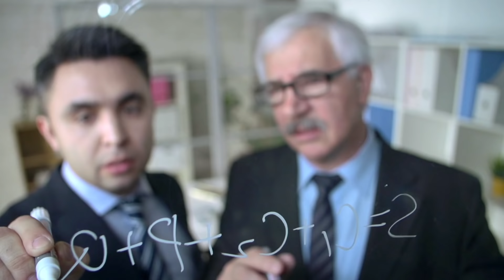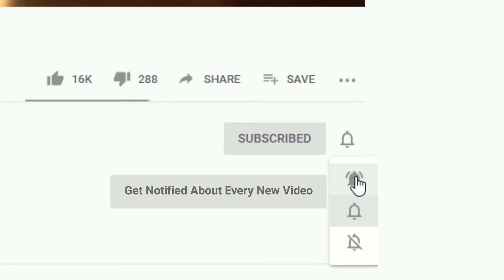What I Would Do If I Were 18 Years Old Again - Advice To My Younger Self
Are you one of Dan Lok’s young fans looking to become successful, but you’re not sure what you should do exactly? In today’s video, Dan Lok is sharing what he would do if he was 18 years old again. After watching this video, you’ll know exactly what you need to do to achieve your goals and dreams.

This video is about What I Would Do If I Were 18 Years Old Again - Advice To My Younger Self